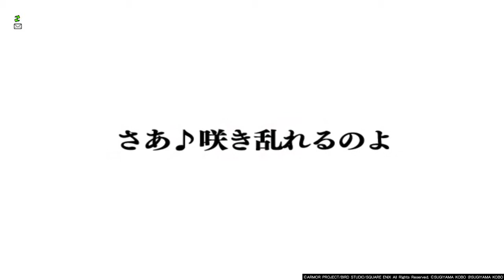ドラゴンクエストⅩ_20180303152613